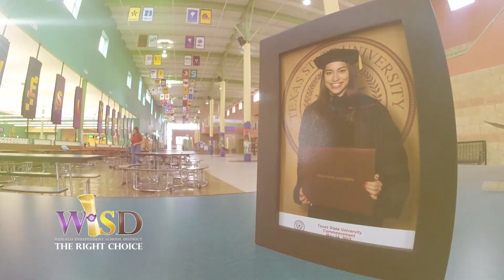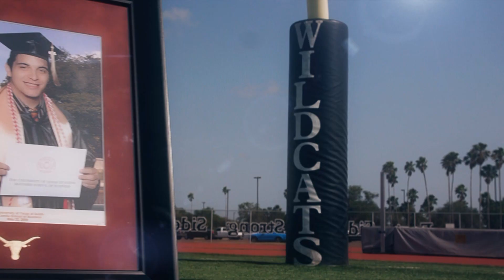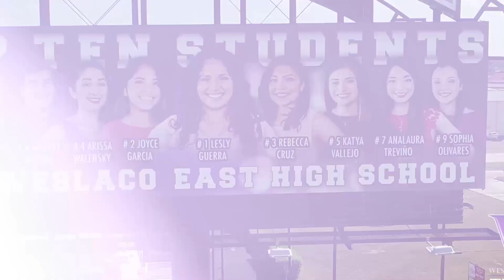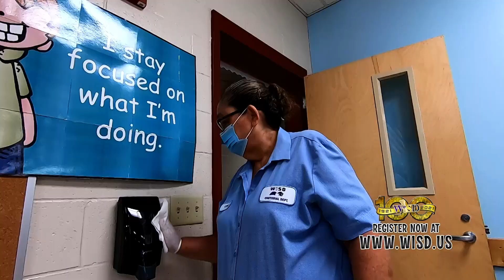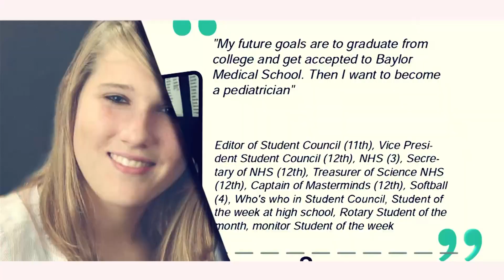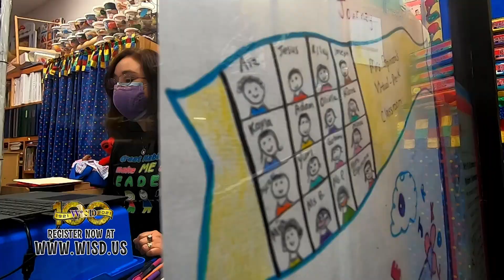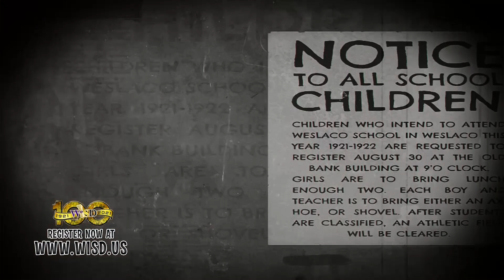4/5/2022 Weslaco East High School vs. Brownsville Porter in Softball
4/5/2022 Weslaco East High School vs. Brownsville Porter in Softball